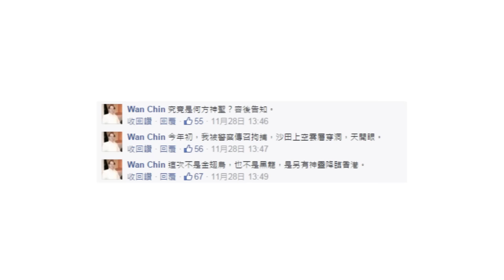靈異寫作大神降臨 《香港大靈異》 (第一輯) 第十八集（二）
第二季《香港大靈異》來到最後一集。臨近冬至人生無常，第一節陳雲老師與夏汐由錦田車禍悲劇談起生死哲學。舊時社會人之將死會自備壽板（棺木），但求安祥去世無所牽掛；現代安居之所難求，尋安息之地亦非易事，由個人生死談到香港命運大轉變。著作《香港大靈異》第三集不日面世，第二節國師講述自己寫作技巧。日前國師曾在面書貼文中提及「召請大神」，大神是何方神聖？真面目今集正式公開！

《香港大靈異》 (第一輯)  第十八集
第二節：靈異寫作大神降臨
主持︰陳雲、夏汐

歡迎小額贊助，詳情請私訊城邦電台面書專頁